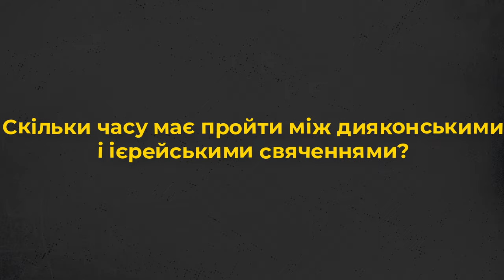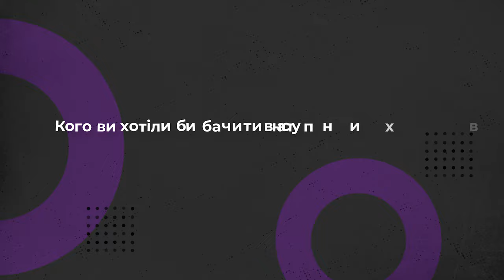Які моменти в служінні найважчі? 10 запитань до диякона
Посилання для пропозиції гостей і запитань
Запрошуємо до перегляду 10 запитань до диякона.

Прийди й подивися це відео: про Церкву з перших вуст:
- Які моменти в служінні найважчі?
- Чому диякон піднімає орар?
- Як ділять служіння два диякони?
- Диякони сповідаються?
- Готовий до священничих свячень?

Про це та інше дізнаєтеся у проєкті Живого Телебачення від диякона Миколи Остапіва (м. Київ).

Редактор: диякон Володимир Литвинчук
Оператор: Іван Довганик
Режисер монтажу: Дмитро Тарадайка
Продюсер: Марія Довганик

Поширюйте відео!

Україна молиться!